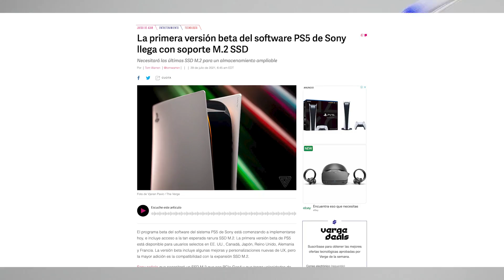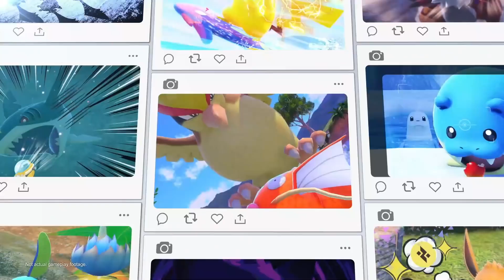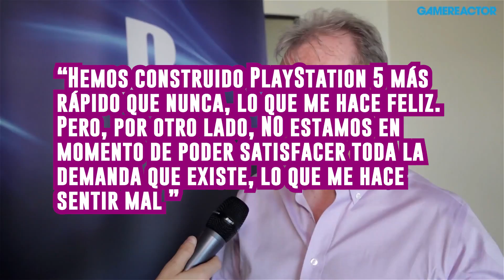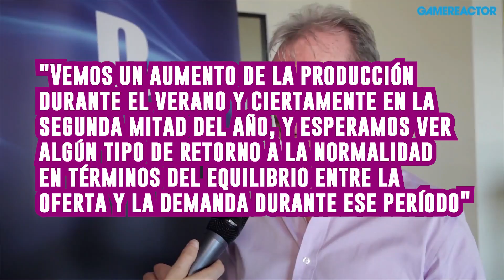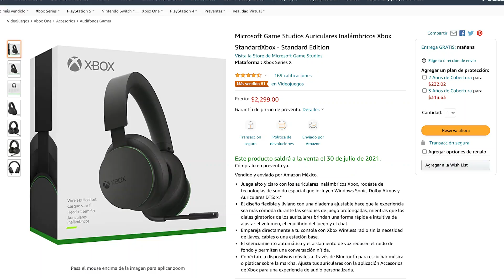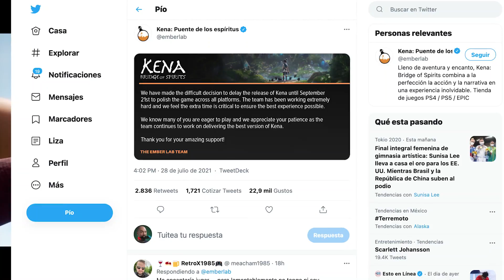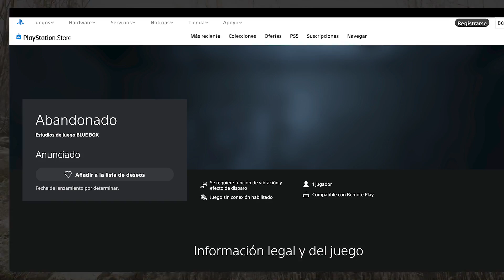ACTUALIZAN PS5 para que acepte memorias M2 🔥 Halo Infinite Multiplayer 🔥 Xbox Wireless Headset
🔋 Si tienes o piensas comprar PLAYSTATION 5 esta informacion es IMPORTANTE. Ps5 se actualizara para permitir la EXPANSION de su MEMORIA.

Ademas de esto vamos a hablar del MULTIJUGADOR de HALO INFINITE y de lo que presentaron el dia de ayer!.. Noticias PS5, XBOX SERIES, y GAME PASS